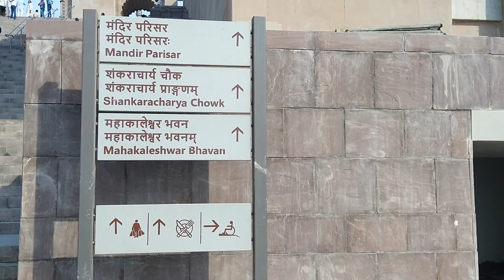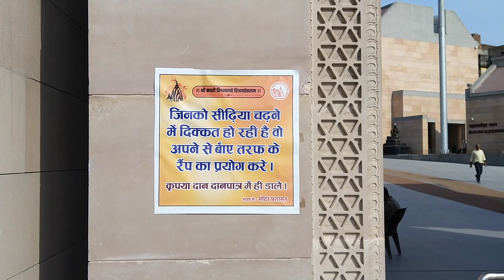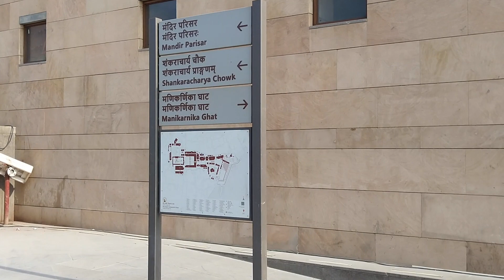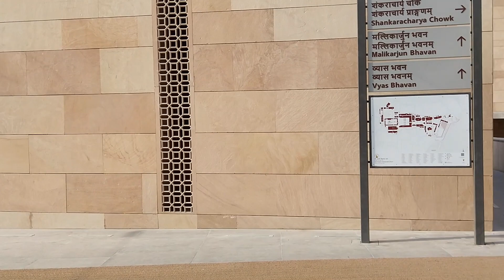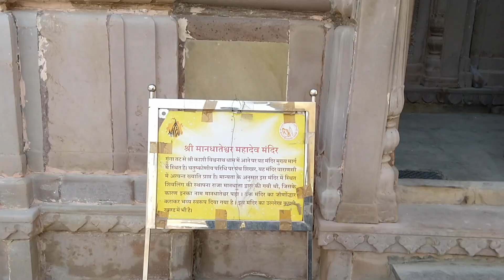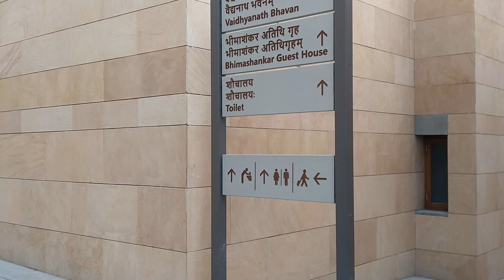Exclusive View Kashi Vishwanath Corridor Dham Phase 2 | काशी विश्वनाथ कॉरिडोर धाम | 10 July 2022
नमस्कार दोस्तो, आज के इस वीडियो में आपको ले चलेंगे गेटवे ऑफ़ काशी विश्वनाथ कॉरिडोर।

श्रीकाशी विश्वनाथ धाम में आने वाले श्रद्धालुओं को गंगा द्वार से बाबा का दर्शन करने के लिए दूसरे चरण में गंगा की ओर से गेट (गेट वे ऑफ कॉरिडोर) बनाने का काम लगभग समाप्त हो चूका है और गेट वे ऑफ कॉरिडोर को भक्तो के लिए खोल दिया गया है ।

The Kashi Vishwanath Temple Corridor project in Varanasi connects the iconic Kashi Vishwanath temple and the ghats along the river Ganga.

vishwanath corridor latest update
Kashi Vishwanath Corridor update
Kashi Vishwanath Corridor news
Kashi Vishwanath Corridor varanasi
vishwanath dham corridor
exclusive view kashi vishwanath corridor dham face 2
kashi vishwanath mandir
vishwanath dham varanasi
vishwanath dham
vishwanath dham phase 2
vishwanath dham corridor phase 2
vishwanath dham
vishwanath dham mandir
vishwanath dham varanasi
Kashi Vishwanath Corridor Project
Kashi Vishwanath Corridor banaras
Kashi Vishwanath gate of Corridor
Gateway of Kashi Vishwanath Corridor
 varanasi
 kashi vishwanath mandir
 manikarnika ghat
 lalita ghat